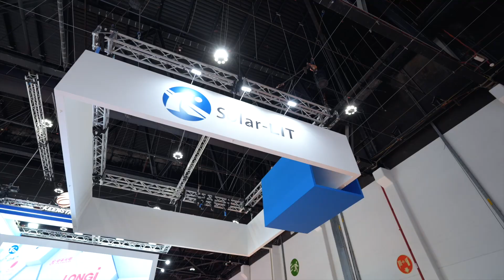SolarQuarter in Exclusive Conversation with top officials from Solar - LIT at WFES Expo 2024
SolarQuarter in Exclusive Conversation with Aviva Chen, CMO & Dhananjay Tiwari, Sales Program Manager Solar - LIT at WFES Expo 2024